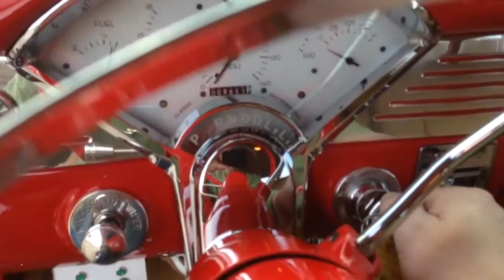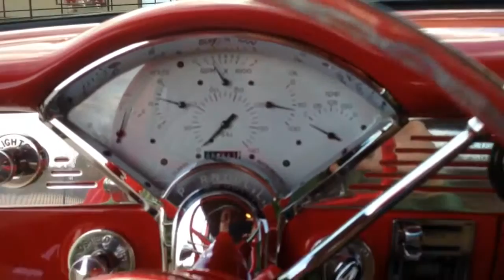1955 Chevy 210 Interior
Beautiful 1955 Chevy 210 for sale in Memphis, TN by Art and Speed Tour of the clean interior.